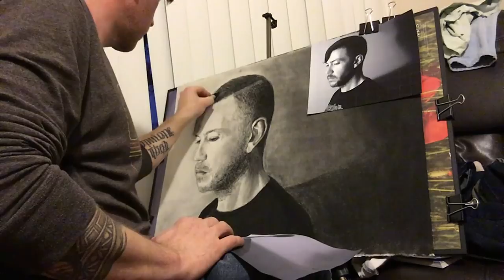Time-lapse of self-portrait drawing for art class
This is about 12 of the 20 hours it took to draw this. I will try to get better about capturing the entire thing. I'm an amateur drawer, but I can gladly give or take pointers, so fire away!